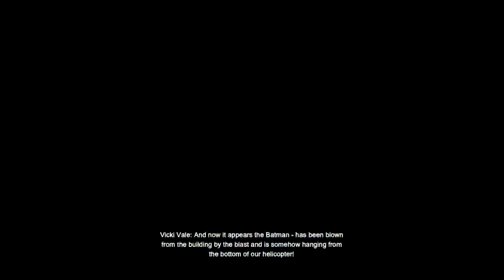Batman: Arkham Origins Part 18 The Gotham Royal Hotel